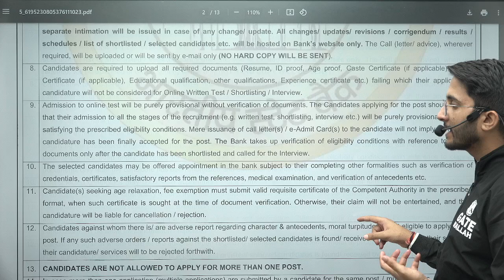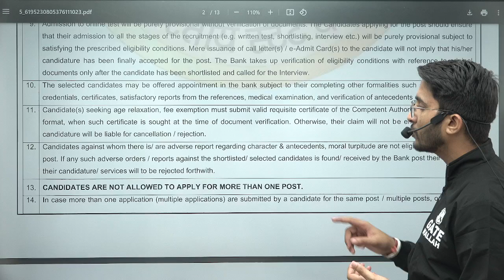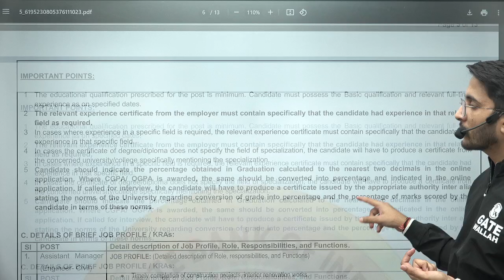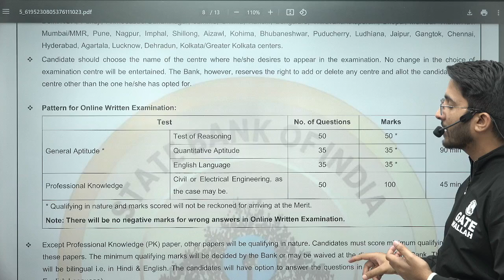SBI Specialist Cadre Officer Recruitment 2024 | Technical Roles Open!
State Bank of India has announced its SBI Technical Recruitment 2024 for Specialist Cadre Officer post for B.E / B.Tech graduates to join one of India's leading banks. This recruitment drive focuses on skilled professionals in technical domains, with a range of posts available across various disciplines. Get complete details on eligibility criteria, application dates, selection process, job roles, and much more to ensure you don't miss out on this prestigious opportunity. Start your career with SBI and become a part of India's financial backbone